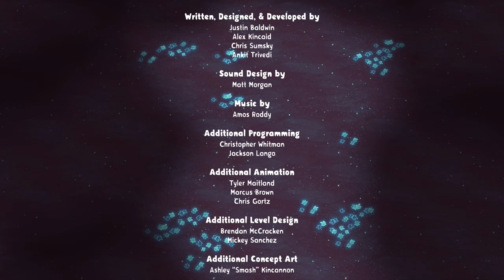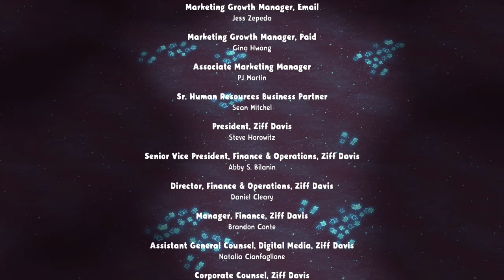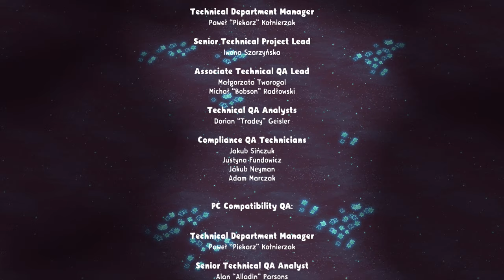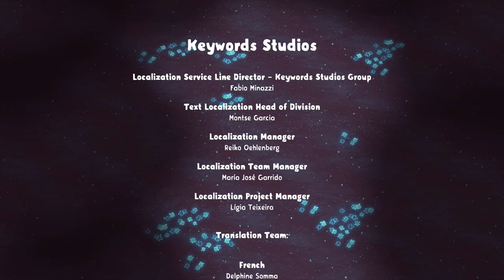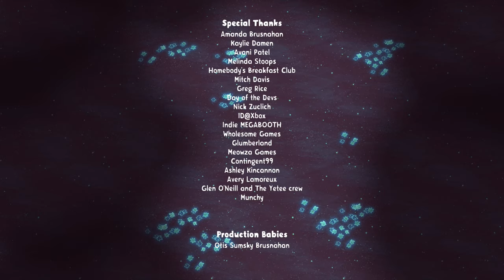The Wild at Heart - Final battle with The Never & Ending - PS4 gameplay part 7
Playing through open world indie adventure game, The Wild at Heart!

｢Timestamps｣
00:00:00 🎮 Game Start
00:26:22 🎞️ Ending
00:33:27 📜 End Credits